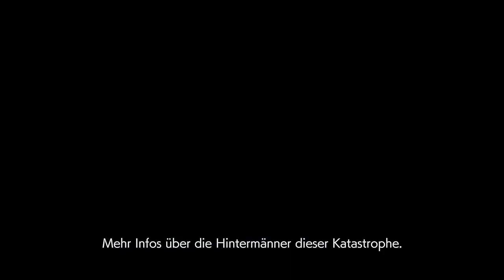RESIDENT EVIL 2 Story Trailer German Deutsch 2019 Remake